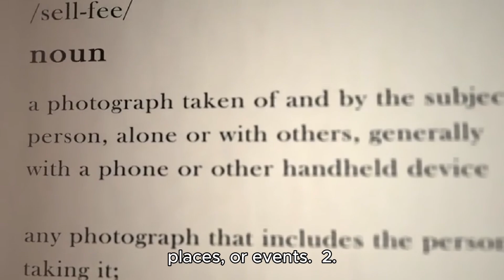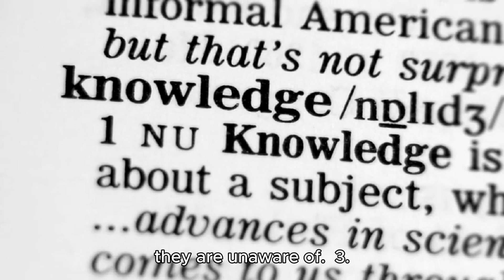Can You REALLY Predict the FUTURE with Clairvoyance?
Uncover the secrets of high strangeness in this video exploring forgotten files and mysterious phenomena like Bigfoot and UFOs. Dive into the world of the paranormal and unexplained!

Have you ever wondered if it's possible to predict the future with clairvoyance? Can we tap into our inner intuition to uncover hidden truths about what's to come? In this video, we'll delve into the world of clairvoyance and explore the possibilities of predicting the future. From understanding the concept of clairvoyance to debunking common myths, we'll separate fact from fiction and uncover the secrets of this mysterious ability. Whether you're a believer or a skeptic, join us as we embark on a journey to uncover the truth about predicting the future with clairvoyance.

I'm perfectly fine with the equipment I have now, but better equipment is always a bonus!